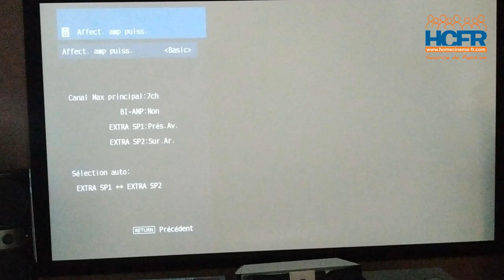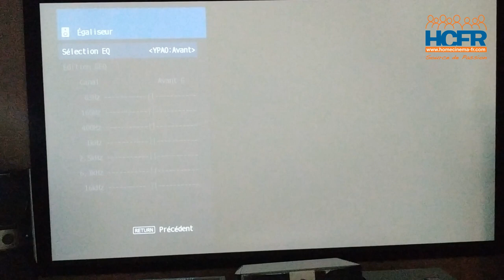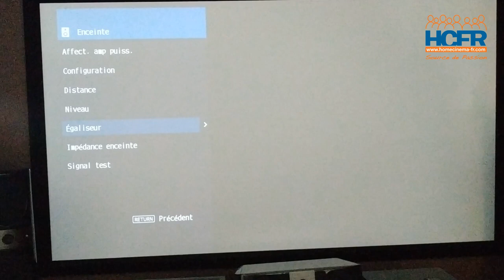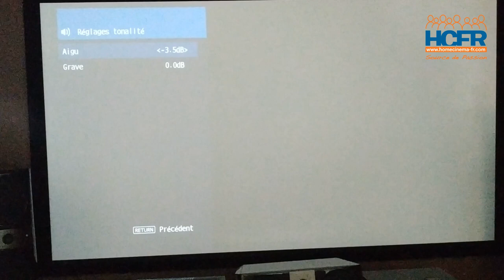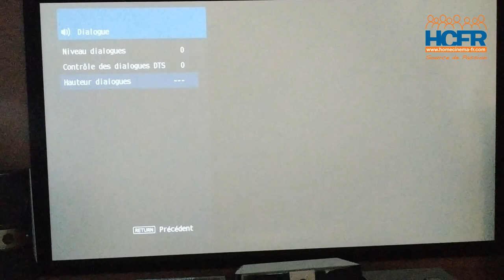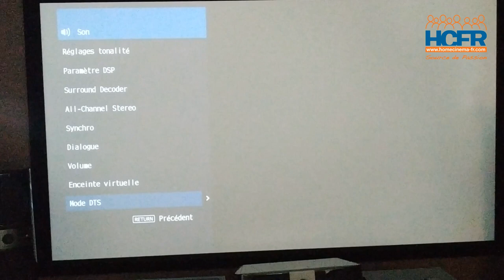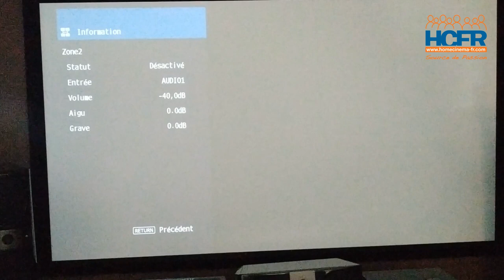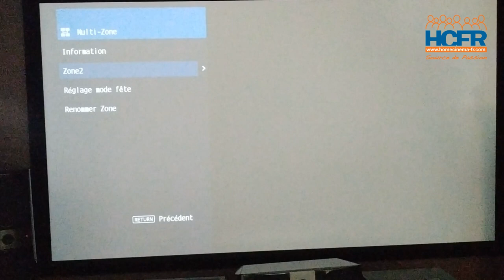HCFR Yamaha RX-A2A Menus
Menus de l'intégré Yamaha RX-A2A. Une réalisation de l'Association des Membres HCFR par Cyrille_ektor.